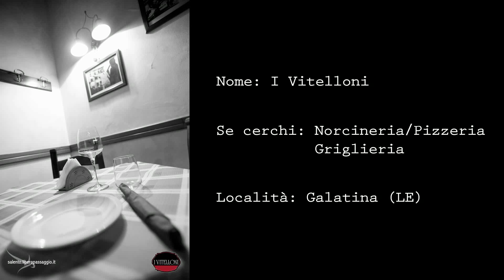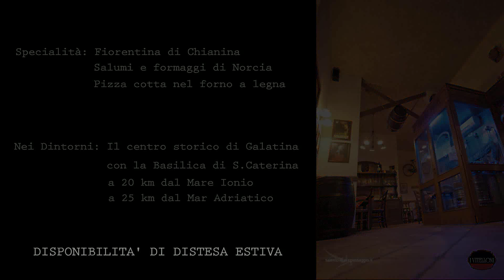I VITELLONI su Libero Passaggio SALENTO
Cos'è: Norcineria, griglieria, birreria, pizzeria
Dove: in Salento!
Specialità: Fiorentina di Chianina, Taglieri di Salumi e Formaggi
Nei dintorni: a 5 minuti dal Centro Storico di Galatina, a 20 km da Gallipoli e 25 da Otranto

Contatti:
Via Santa Caterina Novella 99/103
73013 Galatina (LE)
"Libero Passaggio" è l'alternativa più completa e dettagliata ai portali che offrono solo scarne notizie inutili. E' la possibilità concreta di conoscere la propria città filtrando la propria curiosità attraverso le categorie del bere, mangiare, dormire, divertirsi, usufruendo di promozioni esclusive messe a disposizione dalle aziende che hanno aderito al progetto per gli iscritti alla famiglia di "Libero Passaggio". Foto e video professionali fanno toccare con mano luoghi da vivere in toto e prodotti di cui gustare tutte le qualità.

Iniziativa per il momento legata al Salento (meta turistica numero 1 per l'estate 2013 al bit di milano) e a Reggio Emilia.